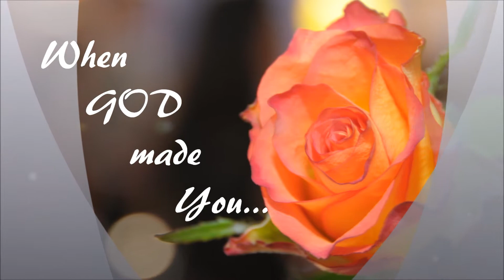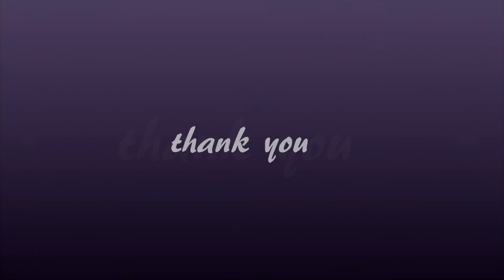James & Marianne Prenuptial Video